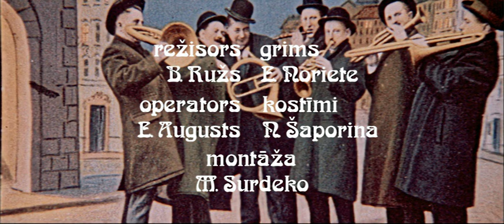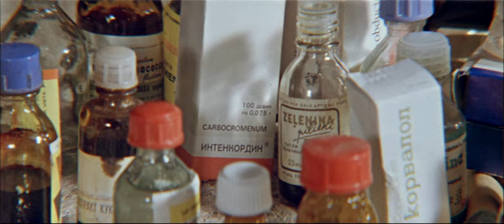СТОИТ ВЫИГРАТЬ МАШИНУ КАК ПРИБЕГУТ РОДСТВЕННИКИ! // Лимузин цвета белой ночи.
*Конь в пальто представляет* фильм в жанре комедия и драма Рижской киностудии «Лимузин цвета белой ночи». Смотри кино онлайн вместе с нами.

Восьмидесятилетняя тетушка Мирта, одиноко живущая в деревне, выигрывает по лотерейному билету «Жигули». Все многочисленные родственники, о которых она раньше и не подозревала, разом нагрянули в деревню и стали бесцеремонно размышлать о том, кто должен по праву унаследовать машину... Но Мирта принимает неожиданное для них решение - свой лимузин цвета белой ночи она дарит своему верному поклоннику...